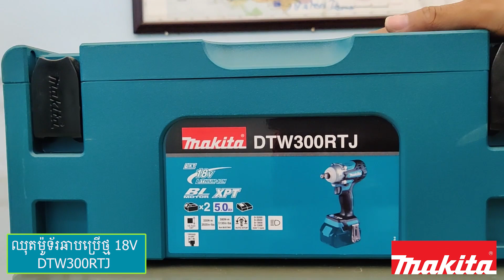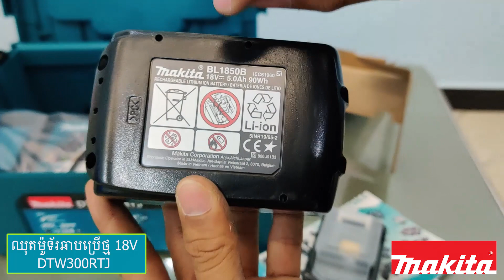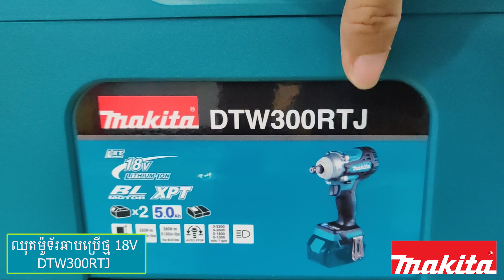Makita New model Just Released DTW300RTJ Unboxing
If you have any questions please ask below comments or call to me 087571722 and 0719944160 in Cambodia